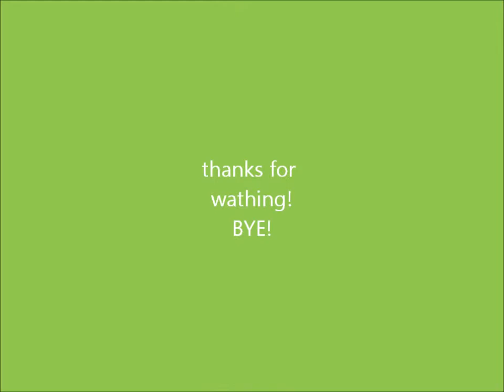pics ofme!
OMG